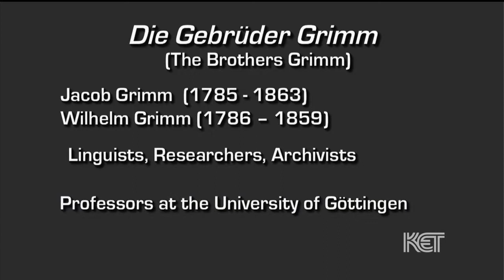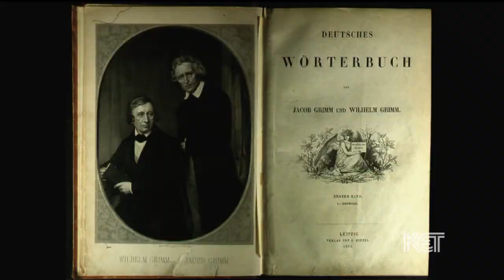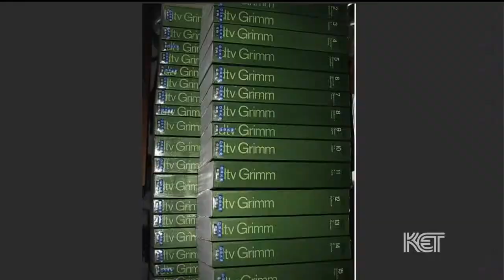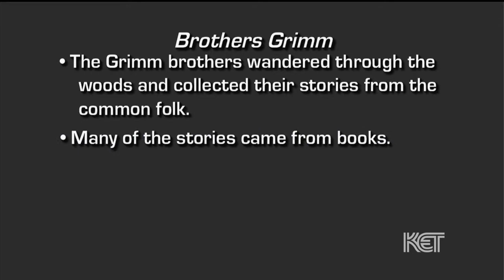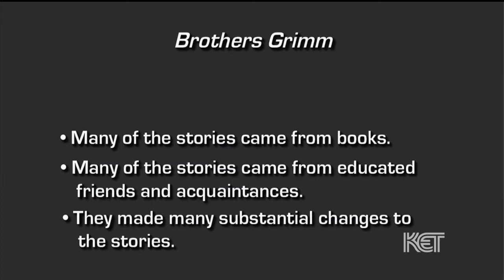The Brothers Grimm (in English)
Example goofy "Kultur" module from KET's German III course. This particular piece is in English! The 'Kultur' module is usually organized around a conversational format and focuses on a particular item of interest of German culture and language learning. The lesson (3.08) of which this module is a part features vocabulary related to fairy tales and the Brothers Grimm . For more information about Distance Learning German through Kentucky Educational Television please go